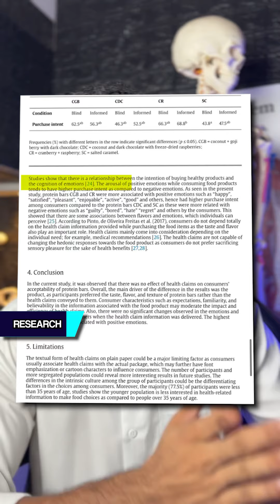Stop consuming protein bars ❌